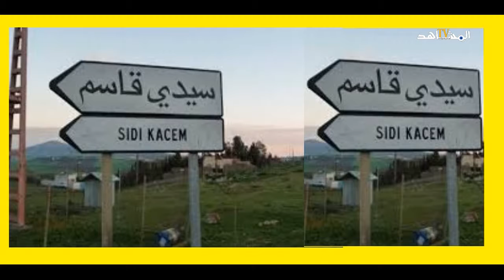كيف يتم خداع المغاربة من مرض انفلونزا الخنازير إلى كوميدي إكشوان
قناة " المشاهد تيفي "  قناة  الكترونية تختص بأخبار المغرب، شاملة، مستقلة، تعنى بأخبار اليوم والقضايا السياسية والاقتصادية والاجتماعية والثقافية والرياضية.. تواكب آخر الأخبار المغربية ومختلف الأحداث من قلب الحدث بالصوت والصورة، عبر طاقم صحفي شاب متميز بخلفية ثقافية مسؤول عن إنتاج  برامج إخبارية عديدة كتلفزة الواقع وآراء الشارع.. اشترك في القناة الرسمية لـ  المشاهد تيفي : almouchahid tv